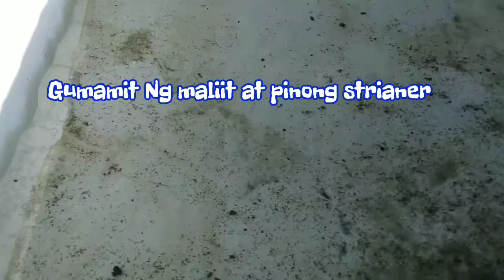Paano puksain ang mga kiti-kiti sa ating mga KRATKY boxes (simple &easy).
Dimaiwasang pamugaran Ng lamok ang ating mga KRATKY boxes lalo na pag open LNG ang ating mga greenhouse .lalo na pag walang nets ang ating green house. Sana may matutunan kayo Godbless